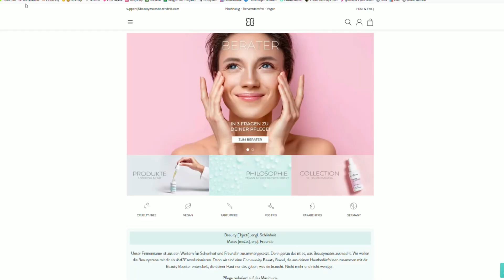♥ Produkt jeder Drogeriemarke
BEAUTYMATES
(spare jetzt 30% auf deine gesamte Bestellung)
►Set Konfigurator

essence - hydro hero tinted cream
Rival de Loop - Hyaluron Make Up
Manhattan - Natural Bronzer
trend it up - Face Lights Highlighter & Blush Palette
Rival ♥ me - Never Seen Before Mascara
Max Factor - Color Elixir Lipliner 06

Transparenz:

1. Solltet ihr das Produkt über diesen Link kaufen, bekomme ich eine kleine Provision - das Produkt wird für euch dadurch nicht teurer!

2. Produkte mit einem * dahinter wurden mir kostenlos zum Testen zugeschickt. Ich bin nicht verpflichtet, sie euch in diesem Video vorzustellen. Ich vertrete beim Vorstellen immer meine eigene Meinung!